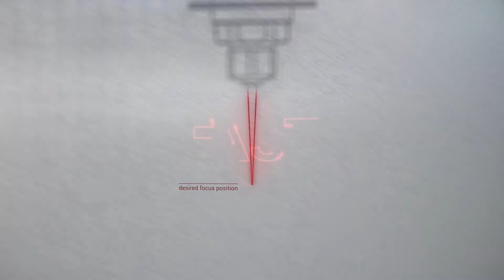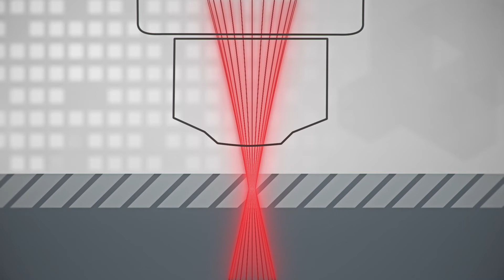II-VI's New-Generation Laser Cutting Head: BIMO-FSC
II-VI‘s new laser cutting head meets all requirements for flat sheet cutting: productivity, reliability, serviceability, and connectivity.
The opto-mechanical system has been designed for extreme high powers and 24/7 operation in industrial environments. Our even faster new zoom-optics, with its extended and infinitely variable adjustment of focus diameter (M) and focus position (Z), enables outstanding cutting performance over a wide range of materials and thicknesses leading to maximum flexibility and productivity. New features prevent contamination to ensure high reliability. Integrated sensors offer a superior level of embedded intelligence providing condition monitoring and maximizing uptime. Welcome to the new generation of laser cutting heads.